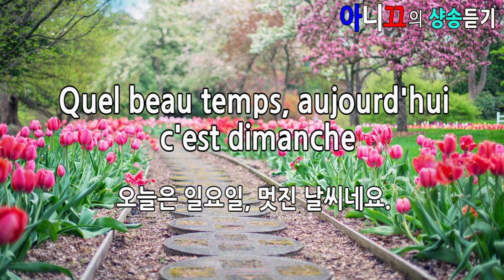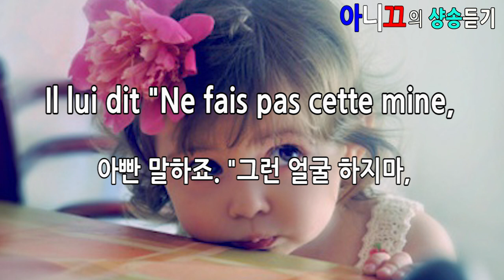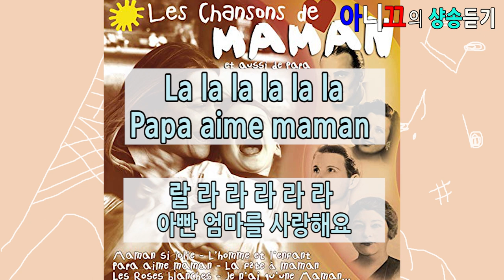[샹송듣기] Yvette Giraud - Papa aime maman (아빠는 엄마를 사랑해)[한글가사/번역/해석]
1960년의 어머니의 날(5월 29일)을 기해 만들어졌던 샹송 Papa aime maman (아빠는 엄마를 사랑해) 를 번역과 함께 소개합니다. 이베트 지로 Yvette Giraud 라는 여가수가 당시 8살이던 딸 엘리자베스와 같이 불러 세계적인 히트곡이 된 노래입니다.

*전체 곡 가사와 노래에 대한 더 자세한 내용은 아니끄의 블로그에서 듣고 보실 수 있어요

*Song in French by Yvette Giraud